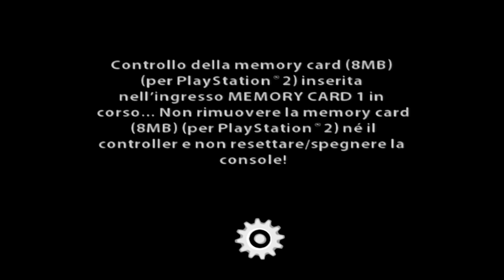Altro che CTR, Molto Meglio CTTR (Crash Tag Team Racing)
HI HI People of Youtube! Oggi vi porto con me alla riscoperta i un titolo di Crash, che per me, è stato uno dei migliori in assoluto: Crash Tag Team Racing! Inoltre questo video sarà il primo di una "serie" di video che hanno come protagonisti i giochi di "kart".